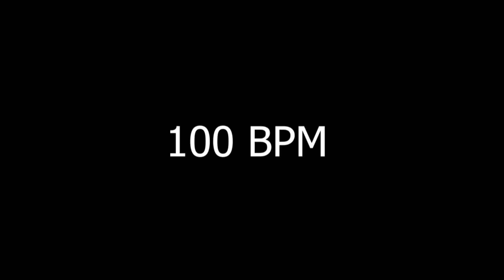Drum Grooves | Hi-Hat Closed Tip | Yamaha Dtx multy 12| Rajaneesh Pandalam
Drum Grooves | Hi-Hat Closed Tip | Yamaha Dtx multy 12|

FOLK SONGS